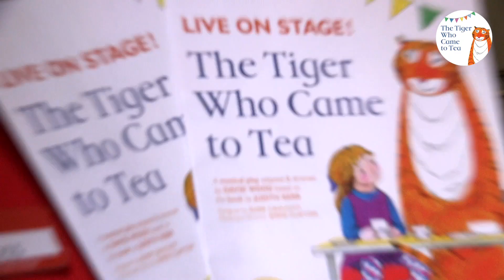The Tiger Who Came To Tea | Official Vox Pop Video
The Tiger Who Came To Tea returns to the West End to The Piccadilly Theatre in 2018 for a very special summer season, celebrating its 10th anniversary on stage and 50 years of Britain’s best-loved picture book by Judith Kerr.

The doorbell rings just as Sophie and her mummy are sitting down to tea. Who could it possibly be? What they certainly don’t expect to see at the door is a big, stripy tiger!

Join the tea-guzzling tiger in this delightful family show; packed with oodles of magic, sing-a-long songs and clumsy chaos! A stunning stage adaptation of the classic tale of teatime mayhem... expect to be surprised!

David Wood OBE is undisputedly the country’s leading writer and director of plays and musicals for children. ​

Tickets and info: